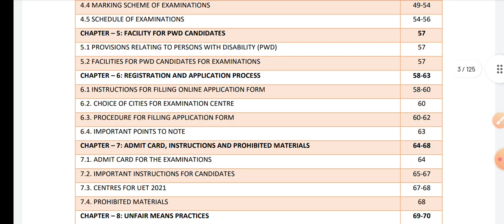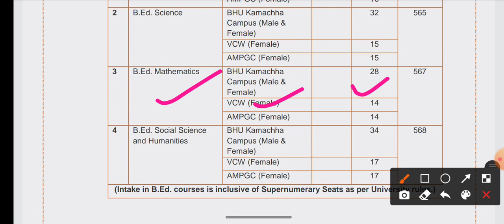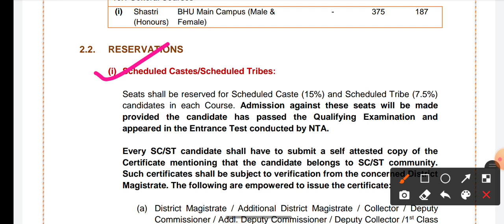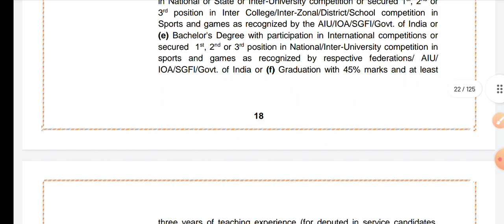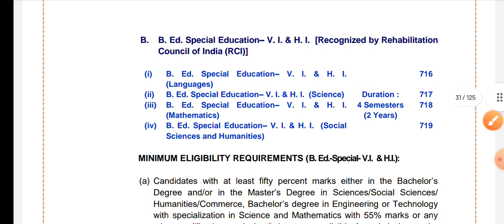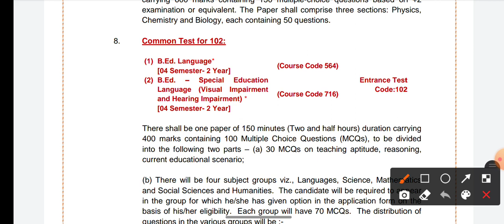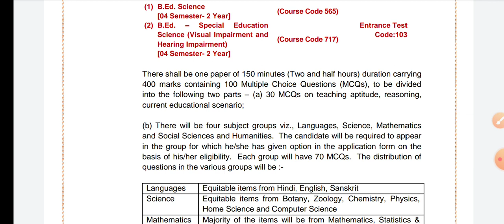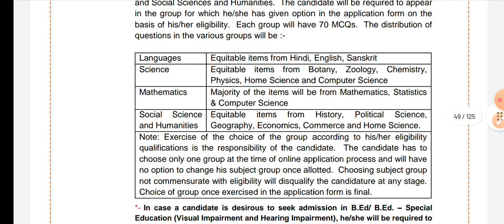How to Crack BHU B.Ed Entrance 2022 BHU B.Ed syllabus 2022 Exam Pattern eligibility age limit 2022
BHU B.ed entrance exam preparation 2022 ll Syllabus ll Eligibility ll Exam Pattern ll
BHU b.ed entrance exam full preparation 2022
BHU b. ed entrance exam preparation
BHU b.ed latest news

bhu b.ed entrance exam 2022 prepration
up bed entrance exam 2022 prepration
up b.ed entrance exam 2022 online form
bihar b.ed entrance exam preparation 2022
up bed entrance exam 2022 online form
bhu b.ed science entrance exam preparatio